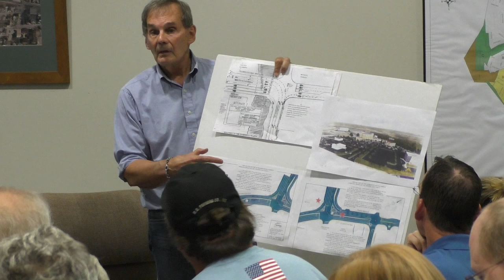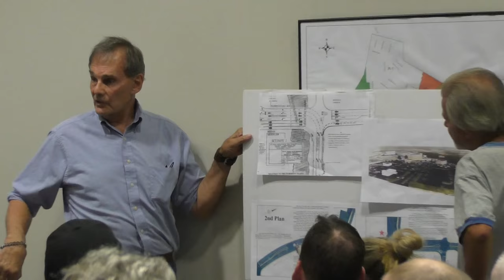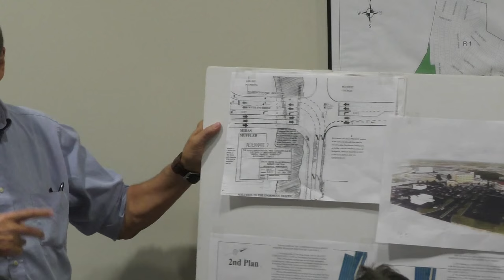Borough Council Meeting: Aug. 10, 2015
PUBLIC COMMENT

0:00 Public Comment: Is it safe to cross Railroad Street?
1:37 Public Comment: Historical society updates
5:16 Public Comment: Traffic issues
11:00 Public Comment: Vehicles parked on public streets
19:30 Public Comment: Questions about utility companies/response times
22:25 Public Comment: Parking on Baldwin Street
26:25 Public Comment: Parking on Baldwin Street
30:30 Public Comment: Parking on Baldwin Street
32:57 Council President Tolmer replies regarding Baldwin Street parking situation
33:40 Councilman Henderson discuses the Baldwin Street parking situation
35:00 Public Comment: Parking on Baldwin Street
36:00 Public Comment: Parking on Baldwin Street

ROUTINE BUSINESS/PAYING BILLS

37:58 Voting on Previous Minutes
38:50 Motion to advertise proposed zoning changes
39:25 Motions to pay contractors for work performed
40:35 Motion to allow St. George's church to put banner across Route 50 advertising fall food festival
41:20 Paying the bills

COMMITTEE REPORTS

43:20 Parks and recreation committee report
43:34 Public works committee report
44:17 Public safety committee report/Baldwin Street parking discussion

BALDWIN STREET PARKING DISCUSSION

44:30 Motions to revise Baldwin Street parking ordinances
47:40 Mayor DeBlasio: Why do people park on the curb on Baldwin Street?
50:24 Resident: Why did Bridgeville begin enforcing old, previously ignored laws regarding Baldwin Street parking?
52:10 Mayor DeBlasio: Why do we have laws on the books that we don't mean to enforce?
57:20 Councilman Lyons: This kind of public debate is good
1:00:30 Vote on first Baldwin Street parking motion
1:00:50 Motion to remove prohibitions on Wednesday parking on Baldwin Street
1:03:20 Vote on second Baldwin Street parking motions
1:03:00 Motion to remove street sweeping-related parking regulations on Baldwin Street
1:04:10 Mayor DeBlasio: Why are we doing this for Baldwin Street and not the rest of the borough?
1:05:30 Vote on third Baldwin Street parking motion
1:06:40 Why do we have street sweeper parking regulations if we're not going to enforce it?
1:12:00 Councilman Colussy: Do you want the street cleaned each week?
1:16:30 Mayor: "Now we have one street in the borough exempt from a law that we don't intend to enforce anyway"
1:19:10 Chief King: Less concerned about parking issues than drug-addled people coming to town for treatment in clinics

REPORTS

1:20:50 Mayor's Report: Bridgeville police thanked for help during stand-off at South Fayette motel last month.
1:22:30 Police Chief's Report: Baldwin Street parking background
1:25:00 Solicitor's Report
1:29:10 Engineer's report
1:33:00 Resident Comment: Are PennDOT traffic surveys reliable?
1:33:55 Fire Chief's Report: The borough is now assisting Robinson Township with some calls
1:35:50 Bridgeville VFD is holding a live comedy night on Saturday, Sept. 12
1:37:03 Borough Manager's Report: Last year's changes to zoning ordinances are updated on ecode360.com